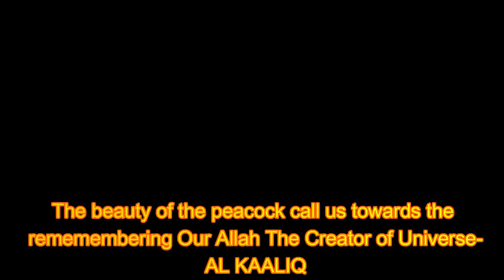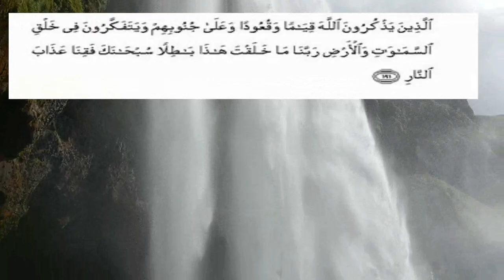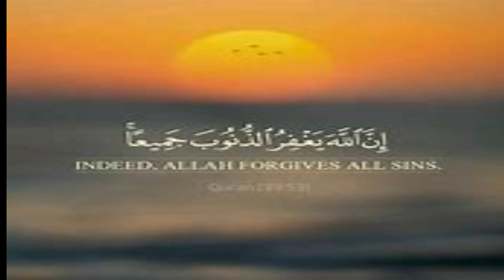7 Beautiful Birds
This video is about seven beautiful birds in the world that show the greatness of Allah Almighty's creation.
1. Peacock - The peacock is a beautiful bird known for its colorful and iridescent feathers. Its feathers are a wonder of Allah's creation, displaying a stunning range of colors and patterns that catch the eye and leave us in awe of the Creator's handiwork.
2. Golden Pheasant - The golden pheasant is a stunning bird found in Asia, known for its bright golden and red plumage. Its intricate feathers and intricate markings showcase Allah's incredible attention to detail in His creation.
3. Snowy Owl - The snowy owl is a majestic bird found in the Arctic regions of the world. Its pure white feathers, piercing yellow eyes, and silent flight make it a stunning sight to behold, reminding us of the majesty and power of Allah's creation.
4. Blue Jay - The blue jay is a beautiful bird native to North America. Its bright blue and white feathers, as well as its loud and distinctive call, make it a beloved bird that showcases the diversity of Allah's creation.
5. Mandarin Duck - The mandarin duck is a small but striking bird found in Asia. Its colorful and intricate feathers display a variety of patterns and colors, including bright oranges, blues, and greens, showing us the artistry and creativity of Allah's creation.
6. Andean Condor - The Andean condor bird of prey found in South America, with a wingspan of up to 10 feet. Its impressive size and strength are a testament to the power and might of Allah's creation.
7. Victoria Crowned Pigeon - The Victoria crowned pigeon is a stunning bird native to New Guinea. Its beautiful blue and purple feathers, topped with a regal crown of feathers on its head, showcase the intricate and unique beauty of Allah's creation.
All of these birds, with their stunning colors, intricate patterns, and incredible abilities, remind us of the greatness of Allah's creation. As we
network error
appreciate the beauty and wonder of these birds, we are reminded of the power, majesty, and creativity of the One who created them.
May we always be grateful for the incredible beauty and diversity of Allah's creation and may we strive to protect and preserve it for generations to come.